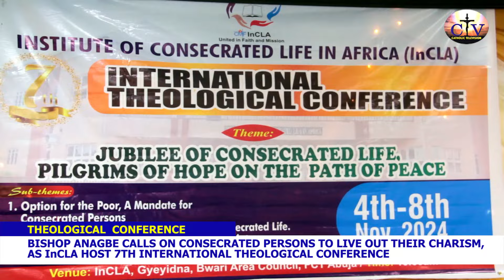BISHOP ANAGBE CALLS ON CONSECRATED PERSONS TO LIVE OUT THEIR CHARISM, AS InCLA HOST INT'L CONFERENCE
BISHOP ANAGBE CALLS ON CONSECRATED PERSONS TO LIVE OUT THEIR CHARISM, AS INSTITUTE OF CONSECRATED LIFE IN AFRICA ( InCLA) HOST 7TH INTERNATIONAL THEOLOGICAL CONFERENCE IN ABUJA